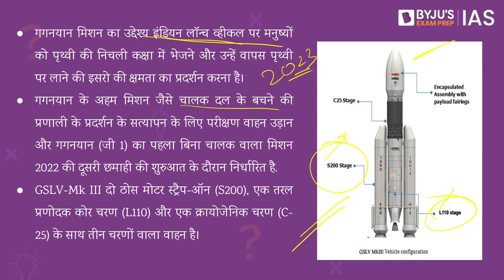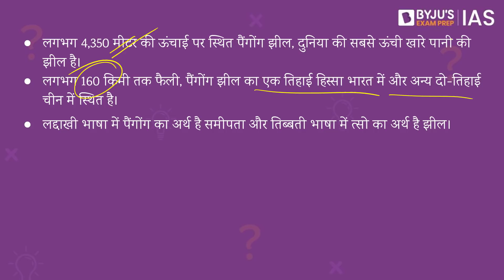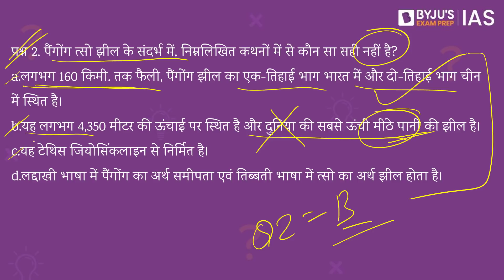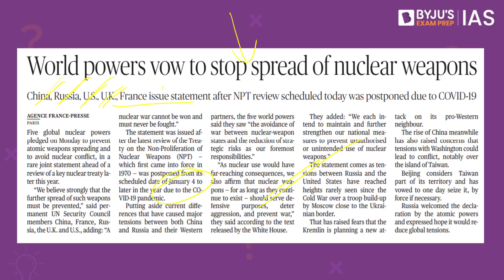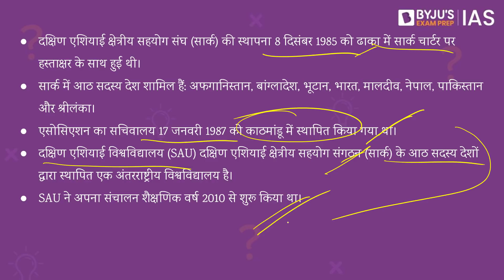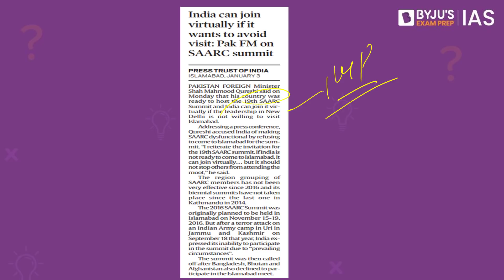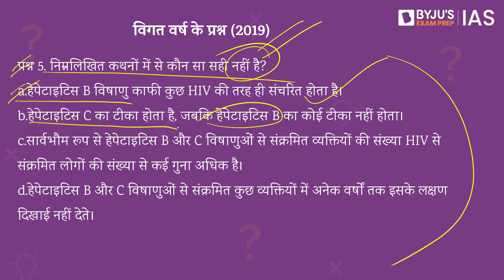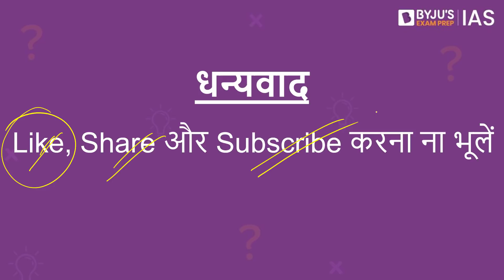IAS परीक्षा के लिए दैनिक क्विज़ | 4 जनवरी 2022 | UPSC: CSE 2022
आजके टॉपिक्स निम्नलिखित है:
भूमिका - 00:00
1. गगनयान मिशन - 0:11
2. पैंगोंग त्सो झील - 3:44
3. परमाणु अप्रसार संधि  - 5:43
4. दक्षिण एशियाई क्षेत्रीय सहयोग संघ (सार्क) - 9:06
5.विगत वर्ष के प्रश्न (2019) - हेपेटाइटिस B - 12:33
6.आज का तथ्य -  टीकों की शेल्फ लाइफ - 13:22

​​​​​​​​​​​UPSC​​​​​​​​​​​2022